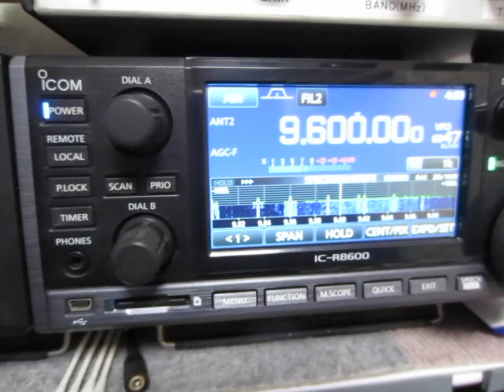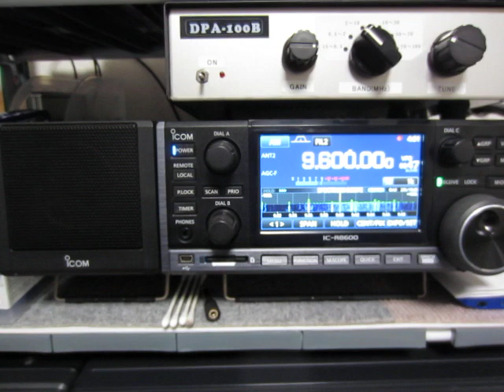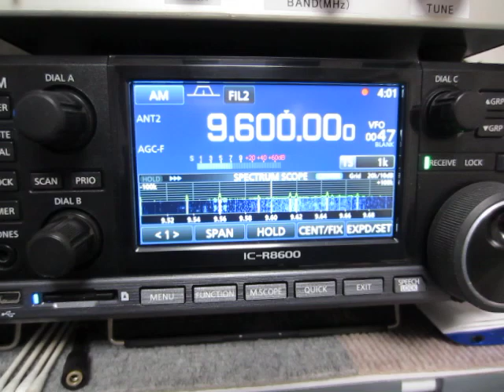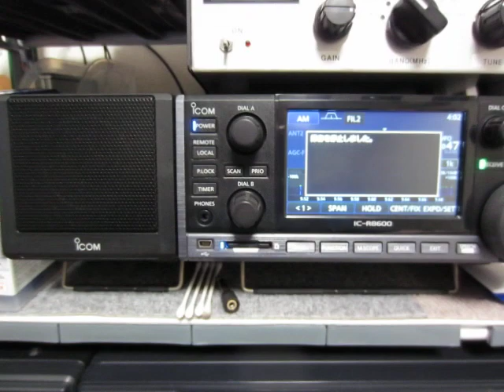ICOM IC-R8600 9600kHz Voice of the People of Somaliland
Reception at 18:59 UTC on November 11, 2017 in Yokohama, Japan